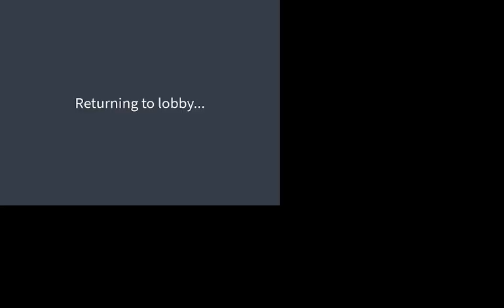muffin man is dominating flicker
today we play flicker